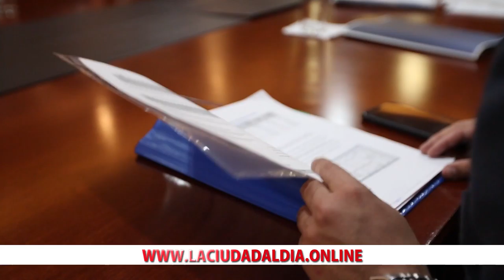TÉRMINOS DE LA REPARACIÓN INTEGRAL DE LOS DAÑOS CAUSADOS POR ODEBRECHT